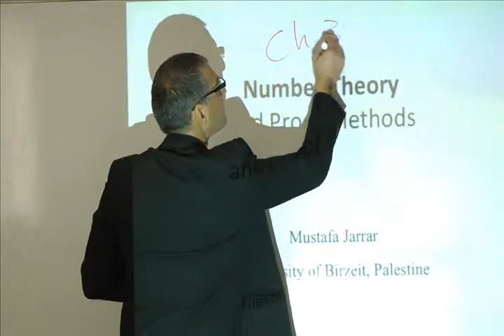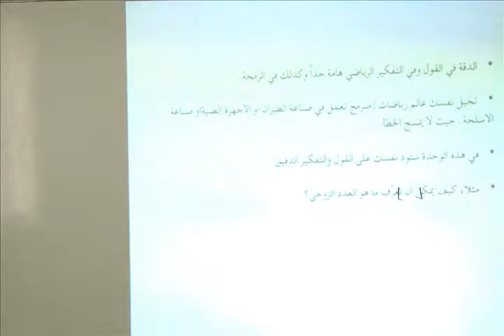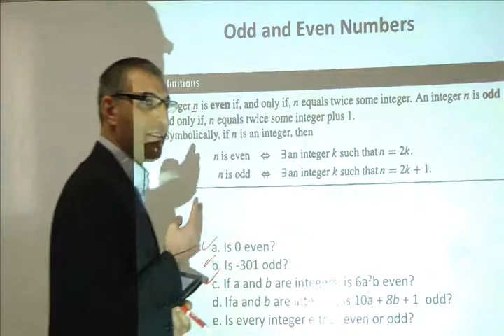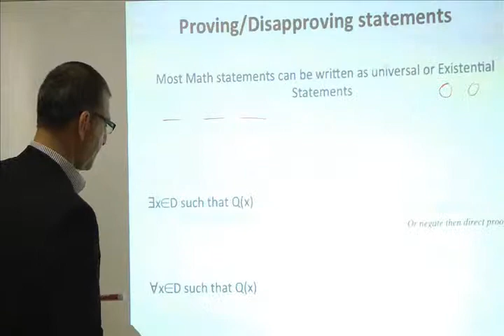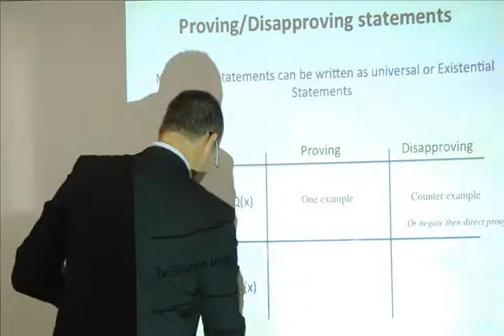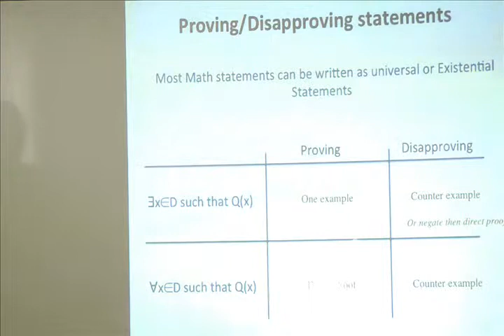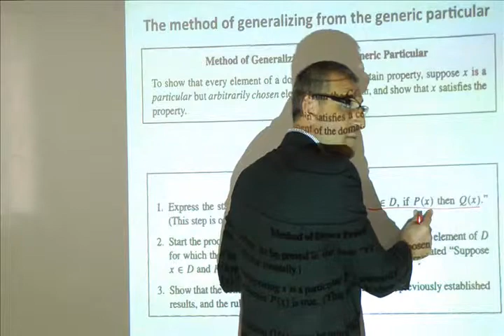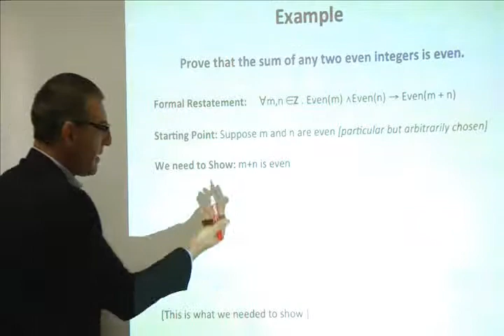Jarrar: Number Theory and Proof Methods: Introduction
The lecture covers:Number Theory and Proof Methods